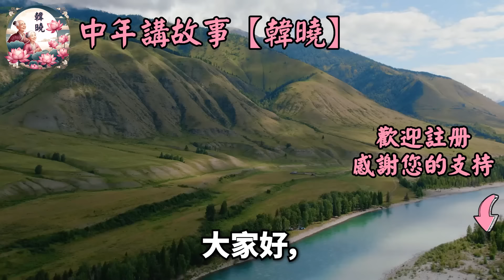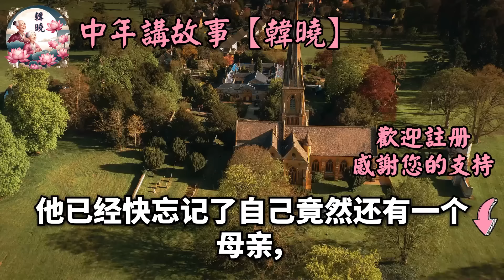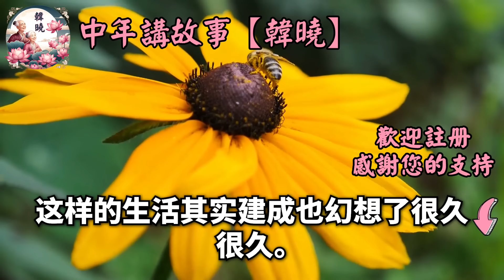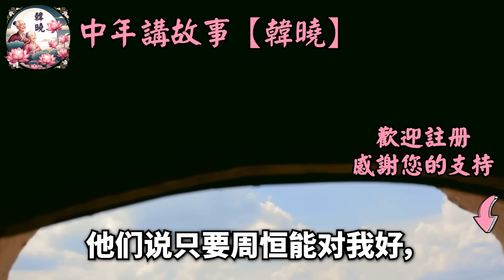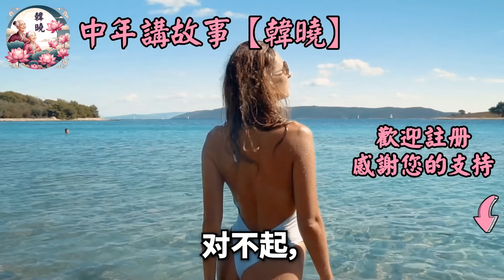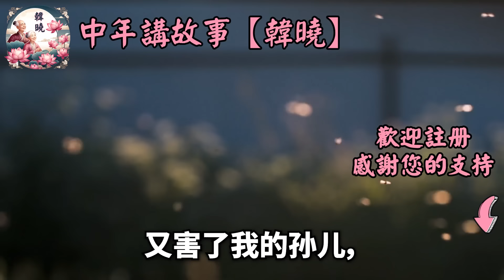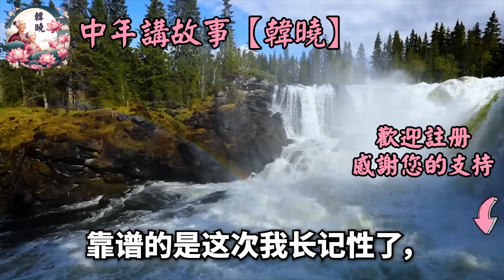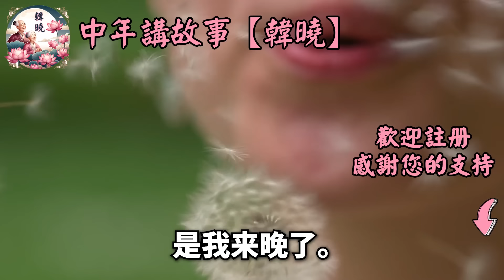我被親生父親拋棄由叔叔養大，進入大學後我離叔尋生母，全村都罵我忘恩負義舅舅絕望，沒想到4年後我拿千萬薪回来，當我看到他的那刻我忍不住哭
如果是您，您會在這種情況下做什麼？ 我被親生父親拋棄由叔叔養大，進入大學後我離叔尋生母，全村都罵我忘恩負義舅舅絕望，沒想到4年後我拿千萬薪回来，當我看到他的那刻我忍不住哭